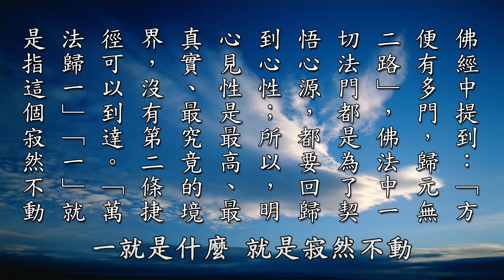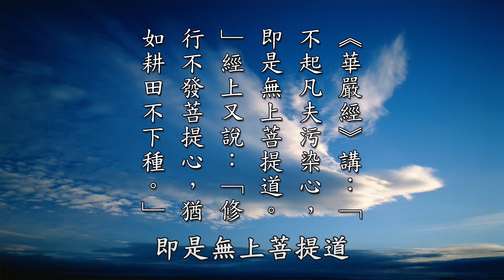【黃警官講故事】如何契悟不二法門 禪宗公案藏有深義（黃柏霖警官）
那麼要如何契悟「不二法門」這個境界呢？我就舉三個公案，滿有趣的禪宗公案。
第一個，「明珠一顆」，表示每一個眾生都有這個佛性。

剛才我們提的這麼多，佛法到最後就探討這一念心性，恢復我們這個本心本性。我們第一個公案就是，跟本心本性，我們本自具足、本自清淨、本無動搖、本不生滅這個自性，第一個公案叫「明珠一顆」。

這個在《法華經》裡面，有「衣珠喻」，是《法華經》的七個譬喻之一，佛陀「七喻之一」。大意說有一位貧窮的人家，他到一個富有的親戚家作客，這位親戚為了想幫助這個窮人，便趁他喝醉酒的時候，將一顆寶珠縫在他的衣服裡面，希望他藉此改變生活。但是「經過數年」之後，「兩人再相遇」，富有的親戚見到窮人，窮人的這個親戚，見到這個窮人的親戚，他「依然困苦落魄」，便驚奇地問這個窮人啦，他說，為何縫在衣服中那個寶珠沒有改善你的生活呢？那個窮人聽了以後才恍然大悟，原來衣服裡面還有一顆縫在裡面的明珠，「原來自己身懷寶珠」，「卻不知道」，「便將寶珠取出改善生活」。

這什麼意思？那個寶珠就是你的自性啊，你帶著它一千年都不知道，跟著你來這個世間轉來轉去的，一會兒轉天道，一會兒轉人道，一會兒轉三惡道，你不知道「我有明珠一顆，久被塵勞封鎖，如今塵盡光出，照破山河萬朵」，你不知道這一顆明珠就是你的自性，就是你現在聽法這個，就是你的自性的妙用。迷了以後就變成習性，變成了這個毛病習氣、變成業障。因為一旦悟了以後，這些毛病習氣就變成般若智慧，業障就變成願力。這叫「明珠一顆」。

那第二個公案叫「空中摘月」。「有一位僧人問南泉普願禪師」，「天空中有一顆明珠，該如何取得？」南泉說，去砍些竹子來做成梯子，爬著梯子上天，上天空去拿。這「僧人不明白」，又問道，「天空中怎麼能放梯子」呢？「南泉反問，『不然你想怎麼拿呢？』」這個「天空」就是你我空以後，你把我破掉以後，你見了空性，就可以拿到明珠了。天上的明珠就如同我們的自身的本性，「若能開悟明心見性就能取得明珠」了。你想藉外力成道，就像費盡心思搭梯子求取空中寶珠一樣，最後白忙一場。南泉普願禪師藉此相反的答，激發這個僧人尋找自我的出路。這個是禪宗的公案，「空中摘月」。

再來，「八風吹不動」，這大家都知道。「蘇東坡居士作了一首詩偈，叫書童乘船從江北瓜州送到江南，呈給金山寺的佛印禪師指正，偈云：『稽首天中天，毫光照大千，八風吹不動，端坐紫金蓮。』」禪師看了以後，就批兩個字了，「放屁」。因為佛印禪師天天跟蘇東坡在一起，常常跟蘇東坡在一起，他修行的境界怎麼樣，佛印禪師很瞭解，他故意要試試、要考他，就批一個「放屁」，看到底你的禪定功夫怎麼樣。囑咐書童，帶回去給你們蘇大學士看，蘇居士看。蘇東坡一見大怒，「立即過江責問佛印禪師」說，你為什麼批這兩個字「放屁」？禪師對他說，「從詩偈中看」，你的修養很高，既然已八風吹不動，怎麼又一屁打過江呢？蘇東坡這麼一聽，「默然無語」，自歎修養不如禪師。這就是說，從這個公案裡面可以看到，東坡先生還是沒有見到心性，他還沒有證得三昧。

好，我們延續剛才探討的「不二法門」的總結。佛法中說，「方便有多門，歸元無二路」，一切法門都是契悟心源，「要回歸到心性」，「明心見性是最高、最真實、最究竟的境界」，對我們來說，往生淨土是「最高、最真實、最究竟的境界」，沒有第二條路、捷徑可以走。「萬法歸一」，「一」就是什麼？就是「寂然不動、了了常知的心性」，「見到本心本性就是佛，就是『不二法門』」。禪家所謂這念心性。所以告訴我們什麼？「不論得意、失意，好境界、壞境界」，剛才我們有提到說，什麼叫出汙泥而不染？就是在任何境界裡面，「不染著任何境界」，這個叫出汙泥。所以這個地方也告訴我們，不管是「得意、失意，好境界、壞境界」，這念心要絲毫不動，「保持平常心、智慧心」便能夠得到解脫。你學禪、學淨、學密都要這樣。

再來就是，我們這個身體，我們如何來透過這樣的修行，來解脫生死。我們要瞭解，這個「身體是物質所構成」的，這個身體它的變異跟老化，細胞時時都在生滅變異，生滅的過程，醫學上稱為「新陳代謝、細胞老化」。仔細把它思惟，「我們從念小學、中學、高中、大學」，乃至於「研究所」，至於到「社會上就業、結婚，身體的高矮、形狀、臉孔，甚至內在的想法，都在變化」。「這些變化當中」，每一個階段都能完全代表自己嗎？哪一個階段才是真實不變的自己呢？「更何況身體會壞掉、滅掉，壞滅以後身體不存在了」，自己又到哪裡去了呢？「所以由此可知身體只是暫時假合的物質」，唯有這念心性才是真實的。

為何這念心性才是真實的呢？想想看，小時候我們能聽的心，就像那個波斯匿王一樣，佛陀問他幾歲見恆河？他說他三歲見恆河，十三歲也看過，那今年六十二歲了，跟佛陀在楞嚴會上對話的時候是六十二歲了。佛陀說，你三歲見恆河跟六十二歲見恆河，有什麼不同呢？波斯匿王說，沒有不同。佛陀說，對啊，見性沒有生死。那個見性就是「不生不滅，不垢不淨，不增不減」。明白這些道理，我們便能夠「體悟心的不生滅性」，那個「不生滅性」就是我們的見聞覺知、就是我們的靈性。我們這個身體，我們這個年紀，我們這個相貌會有生滅，但是我們的心性不生滅。「這念心是我們的真生命」，認識這念心才知道生命是無窮無盡，這才叫無量光、無量壽。我們去追求這個無量光、無量壽，沒有窮盡的生命，那才是我們要的慧命，這才是這一念心它的皈依處。

你瞭解這個佛心，這一念佛心，是真正我們生命的無量壽、無量光，它俱足無量智慧、無量德能、無量的神通，它就是我們的摩尼寶珠，「人人都有，不需要外求」，「人人都有」。我們現在是四大假合這個形體，一般人都誤為實有，所以執著房屋啦，執著銀行存款啦，執著田地啦，執著名利啦，執著六親眷屬，就是這些妄想、執著跟情執，塵境蒙蔽了你的心性，讓你的清淨心不能現前。所以，你「契悟了這念心」以後，「從煩惱中解脫」出來，「體悟到清淨自性」，便是禪宗所謂的「本來面目」，「淨土宗講的『常寂光淨土』」，「教下講的『清淨法身毘盧遮那佛』」。

「古德說：『悟後起修方是真修』」。「在水邊林下保養聖胎」，或者在大眾當中行利他的六度萬行，「藉事鍊心，靜中養成，動中磨鍊」。各位記得這幾句話，「靜中養成，動中磨鍊，動靜閒忙不離當念」，我們這樣講說，靜中養成念佛，動中養成阿彌陀佛，靜中養成阿彌陀佛，動靜閒忙不離阿彌陀佛，就「不離當念」。「從利他」，我們去做義工，我們去修六度萬行，「從利他當中完成自利」。「時時刻刻保持這念心，不起分別、妄想，就是保任」。

「《華嚴經》講：『不起凡夫汙染心，即是無上菩提道。』經上又說：『修行不發菩提心，猶如耕田不下種。』」所以不管你修什麼法門，禪宗也好，淨宗、密宗、律宗、教下，最後「就是要成就無上菩提」，往生極樂，任何法門的「因地」如果不能夠契悟菩提心，「修行就會繞遠路」。所以為什麼我們淨土宗，我們三輩往生，統統要「發菩提心，一向專念」？所以「『因地』如果不能契悟菩提心，修行就會繞遠路，甚至走錯路」，以至於「無法成就」。「菩提心是什麼呢？菩提心在哪裡呢？要如何才能成就無上正等正覺呢？不用外求！」菩提心就是「清清楚楚、了了分明」的這念心。「人人都有菩提心」，菩提心一發，你就可以入不二法門了，「菩提心是本俱的」。「只要有信心，直下承擔」，這一生就能夠當生成就，就能夠得到解脫，就能夠契悟無上道，就能夠入「不二法門」。

今天我不厭其煩地把《維摩詰所說經》的三十一位菩薩的，他們對「不二法門」的見地，以及再做一個總結報告，來告訴各位什麼是「不二法門」，就是無上正等正覺，就是「發菩提心，一向專念」，求生極樂世界，就是入「不二法門」，跟禪宗裡面的「明心見性、見性成佛」，是同樣的成就，我們就講到這裡。

節錄自：安士全書-文昌帝君陰騭文廣義節錄 第16集  黃柏霖警官主講